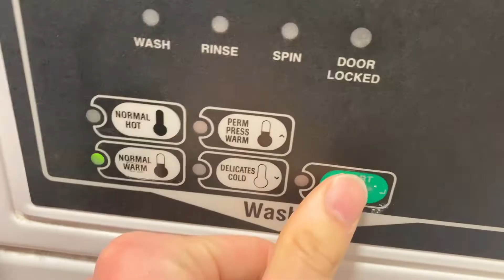I Wasn't Expecting That!